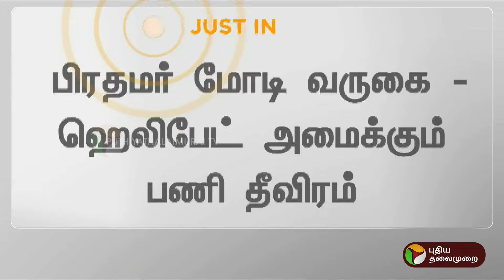Justin | பிரதமர் மோடி வருகை: ஹெலிபேட் அமைக்கும் பணி தீவிரம் | PM Modi | Trichy | PTT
Justin | பிரதமர் மோடி வருகை: ஹெலிபேட் அமைக்கும் பணி தீவிரம் | PMModi | Trichy | PTT